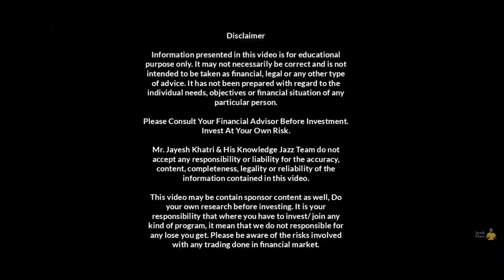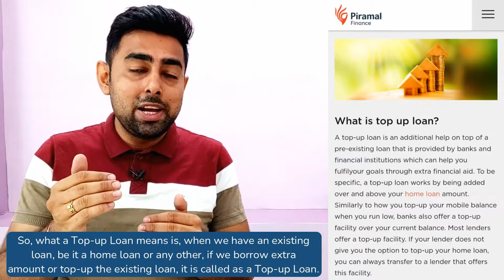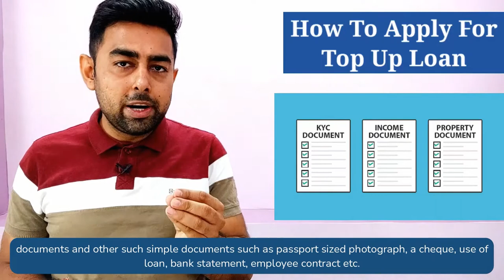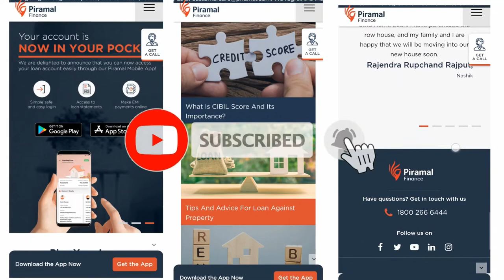Top Up Loan Kaise Lein? | Top Up Loan Process In Hindi | Piramal Finance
Discover what a Top-up loan is, learn how to apply for a Top-up loan on your existing home loan, and explore the advantages of this financial option.

Ready to take your next financial step? Apply for a Top-up loan through Piramal Finance today.

PiramalFinance KhwaishonKeHumsafar HomeLoan - Explore a world of financial possibilities.